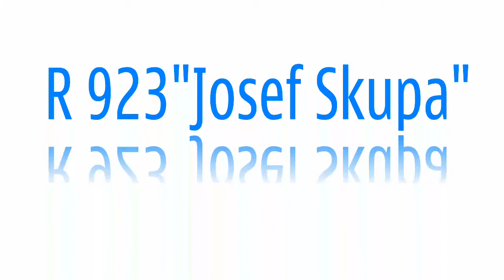Nádraží Střelské Hoštice,trať SŽDC č.190 (Plzeň hl.n.-České Budějovice)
Video je natočeno dne 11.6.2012 v 18:55 hod.